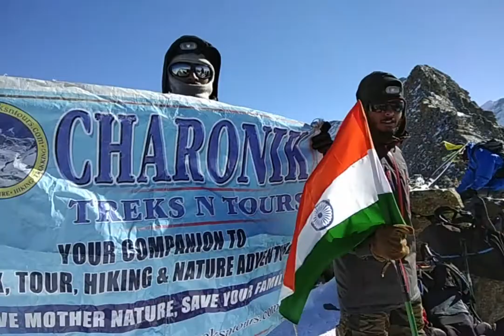YAMUNA KANTA YATRA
Yamuna Kanta, commonly known as "Bali Pass" connecting two valleys. Har Ki Dun valley &  Yamunotri valley. There are not many paths that let one experience the raw grandeur of Himalayan pass crossing.

This pass is an exhilarating trail.  It traverses the confluence of Tons & Ruinsara rivers. The undisturbed serenity of Ruinsara valley & the lash meadow of Devsu Thach.

At around 8:30 in the morning, 14th. October 2017, members of team "Charonik" successfully scale Yamuna Kanta (4880 mt) in Garhwal Himalayan range. You are witnessing 360 degree views of Indian Himalayas. The great Swargarohini, Black Peak, Bandar Punch, Yellow Tooth and Gangotri Range clearly visible from there.